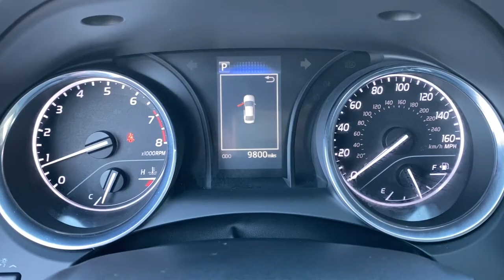2020 Toyota Camry Delaware, Powell, Westerville, Dublin, Galena, OH T220155A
Super White Used 2020 Toyota Camry available in Delaware, Ohio at Byers Toyota. Servicing the Powell, Westerville, Dublin, Galena, OH area.

Byers Toyota
1599 Columbus Pike